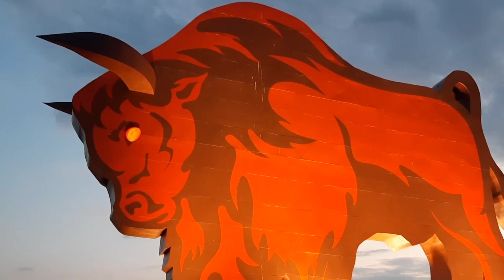Зубр на трассе М1 стал моргать в темноте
Апгрейд символа Брестской области продолжается.